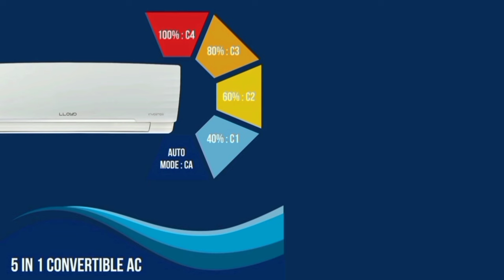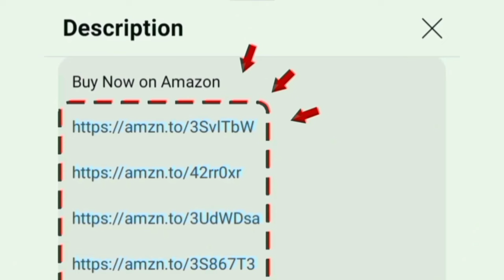Best AC in India 2024 tamil | inverter split air conditioner | 5 in 1 convertible fast cooling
1 TON 5 Star

1.5 TON 3 Star
1.5 TON 5 Star

2 TON 5 Star
1.2 TON 5 Star
0.8 TON 3 Star

00:00 best ac
00:18 features
02:52 warranty
03:05 which is best ac

in this video contains a air conditioner buying guide including review of Lloyd 1.5 Ton 3 Star Inverter Split AC (5 in 1 Convertible Copper Anti-Viral + PM 2.5 Filter 2024 Model White with Chrome Deco Strip GLS18I3FWAGC white)